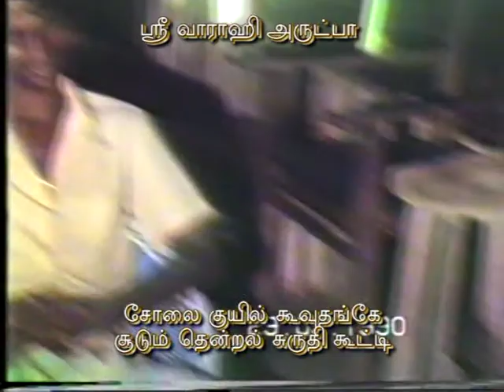கந்தனை கூட்டி வாராய் மயிலே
அருளியவர்
ஶ்ரீ மஹா வாராஹி உபாசகர் ( 4 வது தலைமுறை)
மஹாராஜராஜஶ்ரீ கே,என், பாலசுப்ரமணியன் கனபாடிகள்

பாடல் 50

செந்திருமா முகந்தனிலே செந்து◌ாரமாய் திலகமிட
அவன் பிறிந்த நாள் முதலாய்
ஆறுதலை காணவில்லை